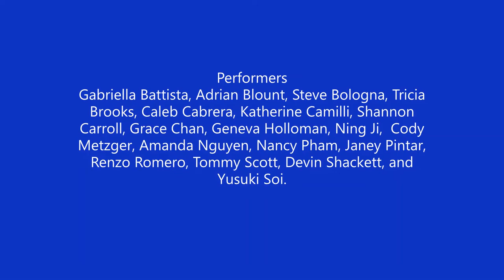Suzuki Performance Sensei Yuki Goto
This performance showcases the Suzuki method, or training system. Direction and training by Yukihiro Goto, Ph.D., MFA. Performances by Gabriella Battista, Adrian Blount, Steve Bologna, Tricia Brooks, Caleb Cabrera, Katherine Camilli, Shannon Carroll, Grace Chan, Geneva Holloman, Ning Ji, Cody Metzger, Amanda Nguyen, Nancy Pham, Janey Pintar, Renzo Romero, Tommy Scott, Devin Shackett, and Yusuki Soi.